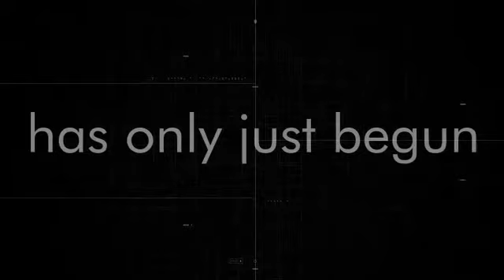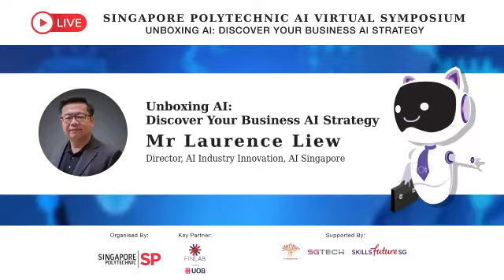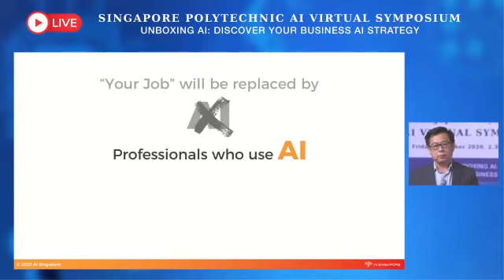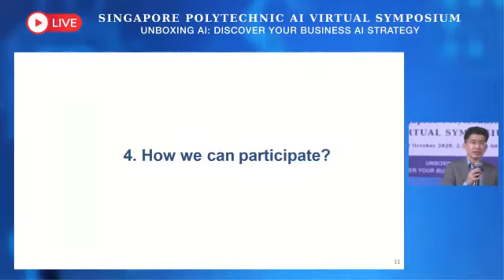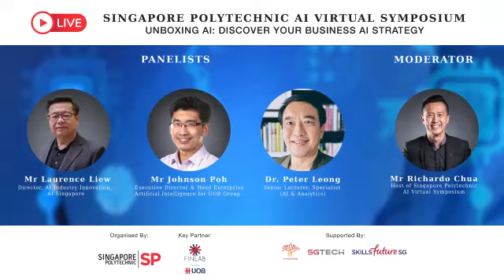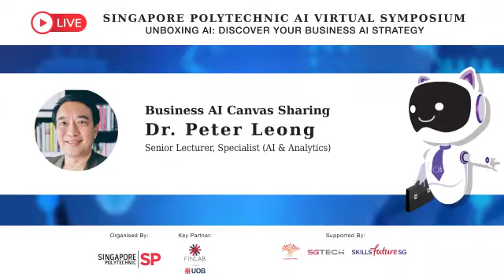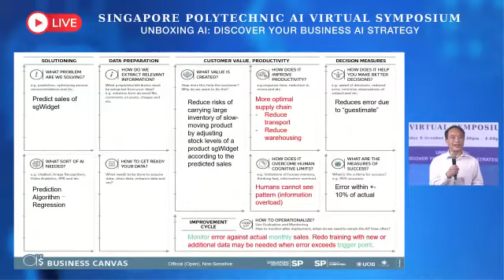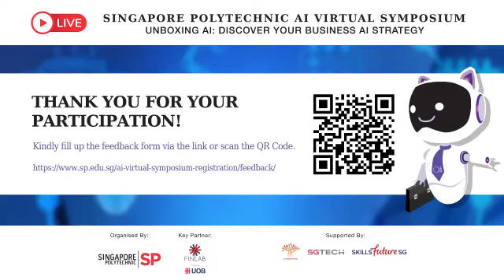Singapore Polytechnic AI Virtual Symposium 2020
Here is an exclusive AI Virtual Symposium invitation specially organised by Singapore Polytechnic (SP).

This symposium will help SMEs and our valued industry partners to demystify pertinent questions on:

- How to tap on AI technologies to drive digitalisation?
- How AI can accelerate business innovations?
- How the adoption of AI can potentially help you in pandemic climates?